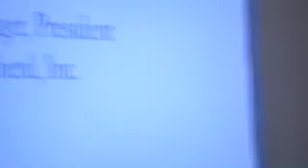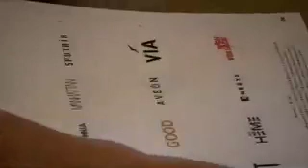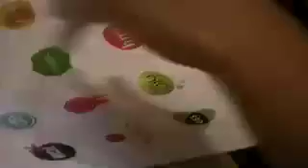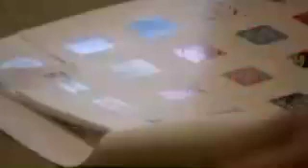SEMforSMB - 7 Search Engine Marketing event Austin, TX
Tina Schweiger talks about brand identity at the SEMforSMB conference at the Hilton Hotel in Austin, Texas on July 16.  Tina is President and Creative Director of Spoonbend, a design and branding agency.  She passed out scissors, glue and sheets of logos for an exercise at her talk.